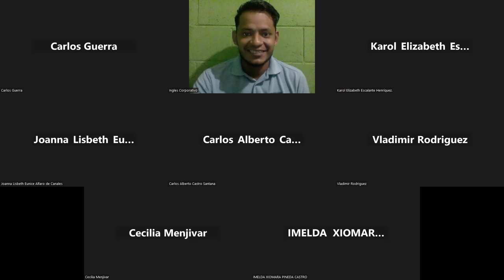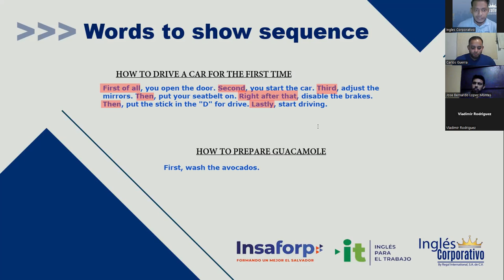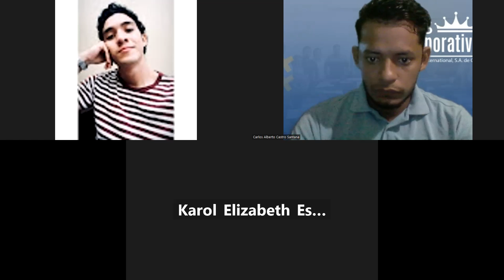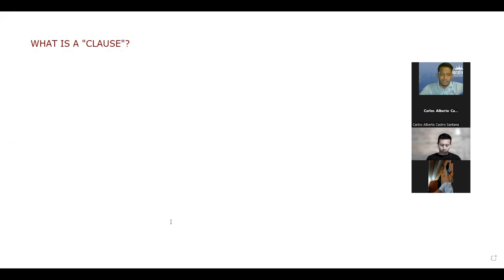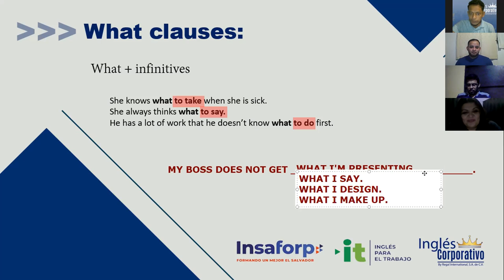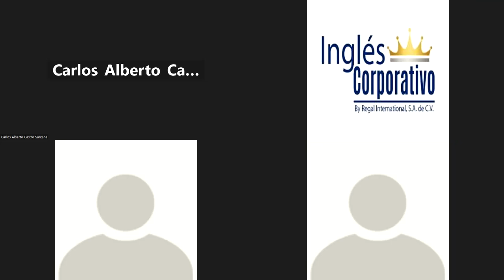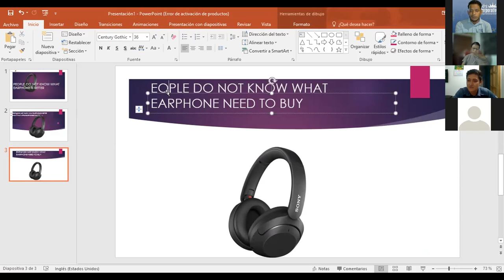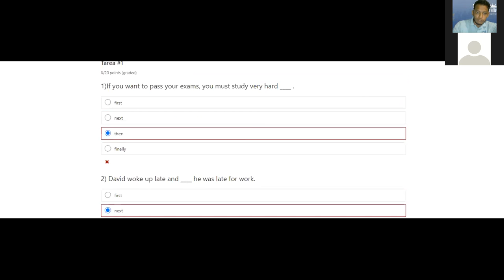Inglés Corporativo-01.11.2022-HOW TO USE "WHAT CLAUSES"